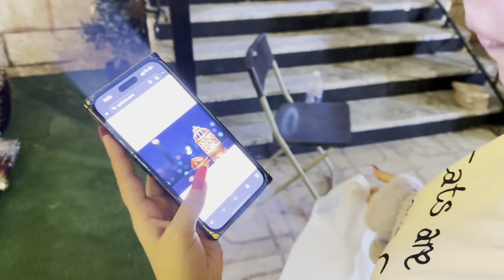Bhen na 5 ghante laga diye eid ki Mehendi lagane mey🌙❤️